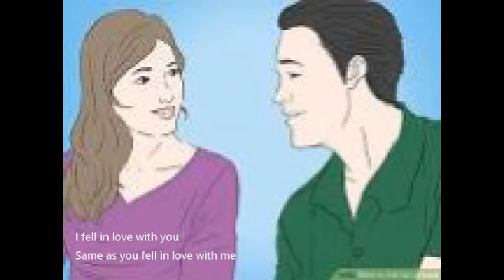What's Happened To Love - Ruth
This song I wrote around 1985. The words & music came to me very quickly & I like the way the lyrics rhyme. Ruths haunting vocal suits it perfectly. One of my favourites!